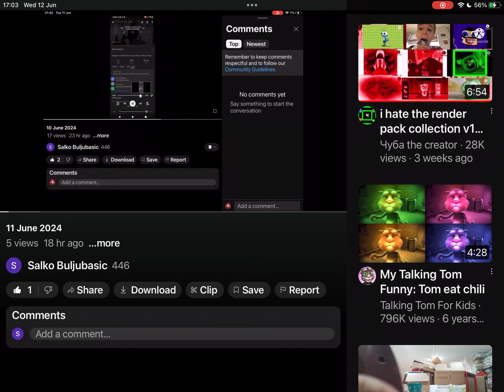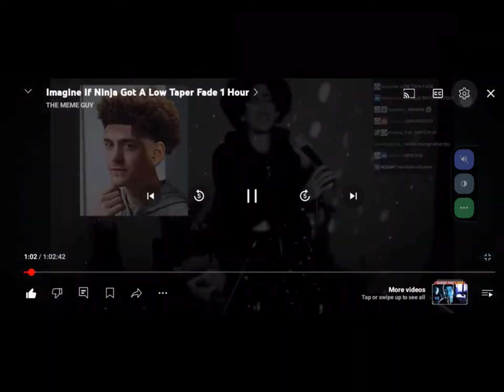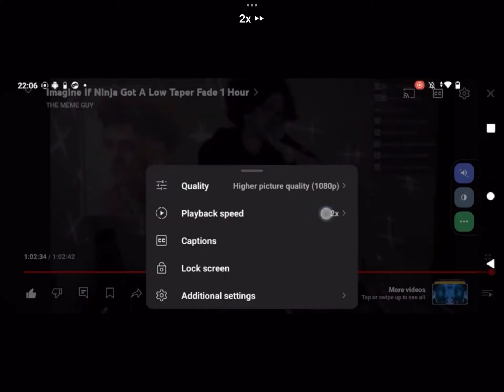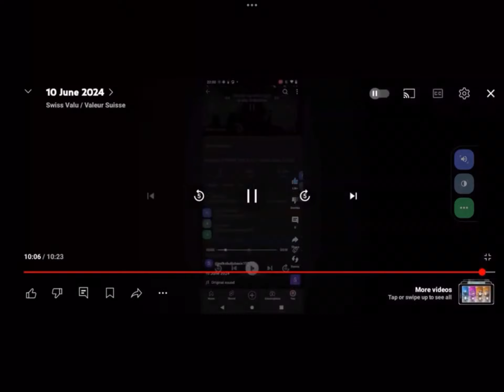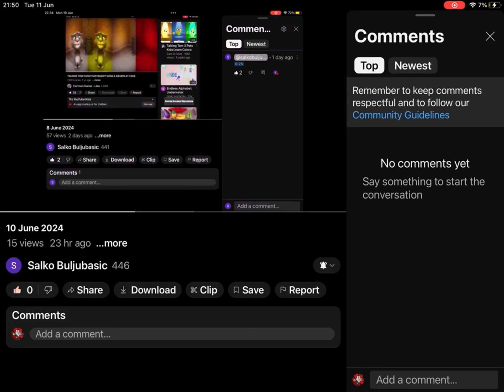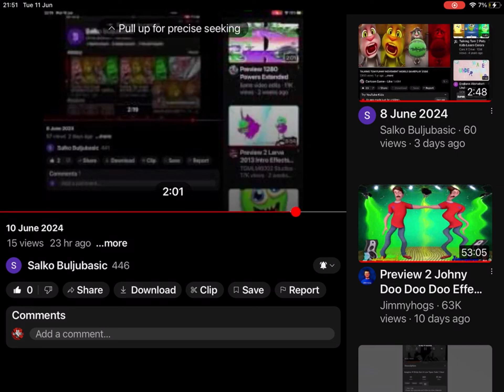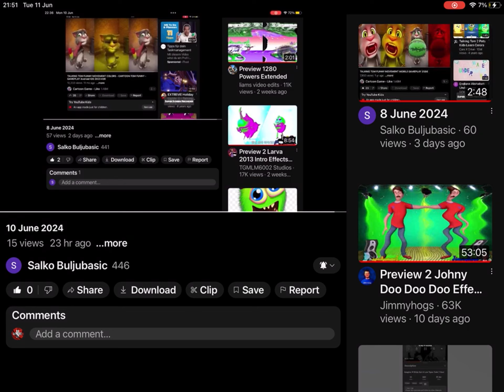12 June 2024